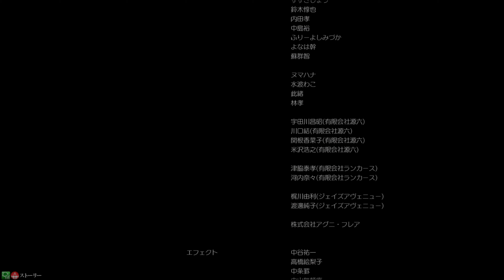Million Arthur: Arcana Blood | ミリオンアーサー アルカナブラッド (Arcade) 【Longplay】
Data de lançamento inicial: 21 de Novembro de 2017
Série: Million Arthur
Desenvolvedor: Team Arcana, Examu, Square Enix
Distribuidora: Square Enix
Gênero: Luta
Plataformas: PlayStation 4, PC, Arcade